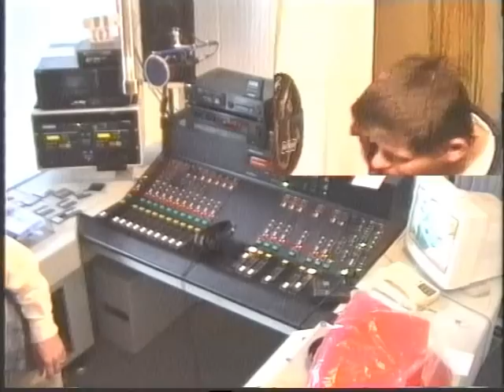Radio 101 1996